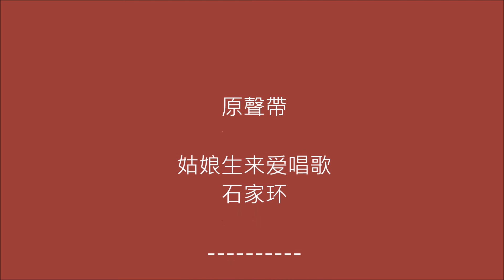2004-03-30雲南昆大麗